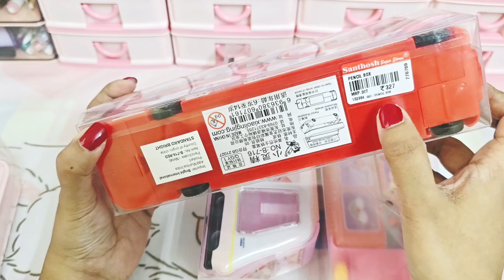Huge pencil box collections ✨️ unicorn 🦄 disney princess 👸 cartoon characters and more 💖